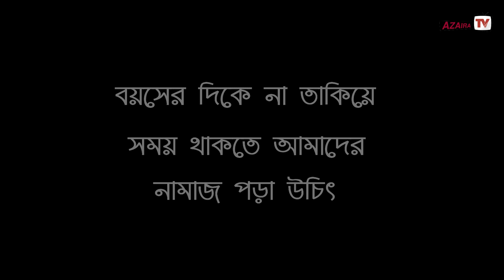''নামাজ '' পড়ে কি লাভ ? ! চাচা নতুন রুপে New Bangla Short Film 2018 By Azaira Tv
This video made for immigrant who are working hard abroad for us.
This video is made only for educative purpose..
If we learn to be a l title older than our parents, then I do not recognize my parents. Parents who have brought us so much trouble by bringing us all we have forgotten them all.

There are many people in our society who go a little above and do not remember any of the following. This video is like their generosity. Do not take it badly

Background Music
• Track Info:
Title: Emotional
Artist: GoSoundtrack
 Genre: Cinematic
 Mood: Dramatic

If we learn to be a l
title older than our parents, then I do not recognize my parents. Parents who have brought us so much trouble by bringing us all we have forgotten them all.

  ||Bangla Short Film 2018 By Azaira Tv namaz| New Bangla Short Film 2018 |  new short film by azaira tv

Stay With Azaira Tv

***  WARNING ***

This content is Copyright to Azaira Tv. Legal action will be taken against those who violate the copyright of the following material presented!

 New Bangla Short Film 2018 By Azaira Tv
''নামাজ '' পড়ে কি লাভ ? ! চাচা নতুন রুপে